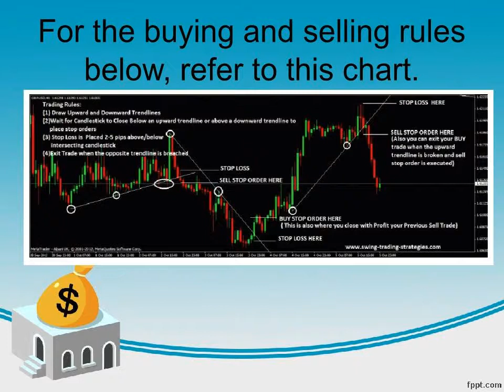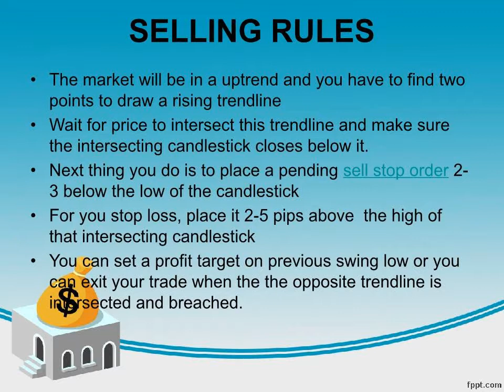Trendline Breakout Forex Trading Strategy-Best Breakout Forex System